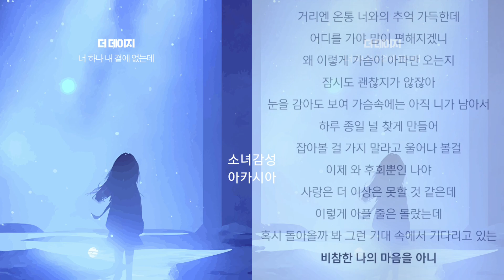더 데이지(The Daisy) - 너 하나 내 곁에 없는데더 데이지(The Daisy)